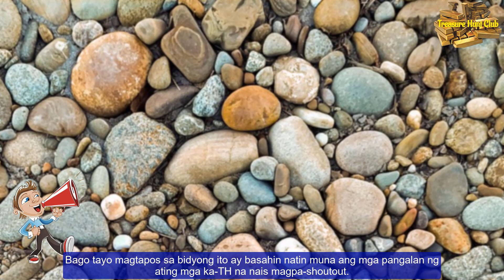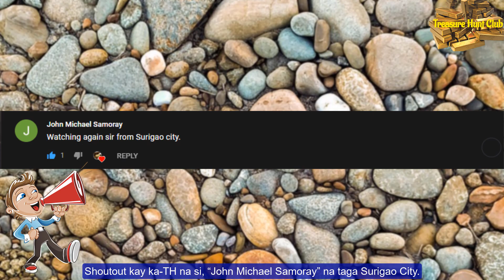Mga nakasalansan na mga Bato sa Ilalim ng Lupa | Yamashita Treasure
Sa bidyong ay ating tatalakayin ang nahukay ng ating ka-TH sa kanyang lugar na mga nakasalansan na mga bato. At ating alamin kung ito nga ba ay isang lehitimong marka o hindi.